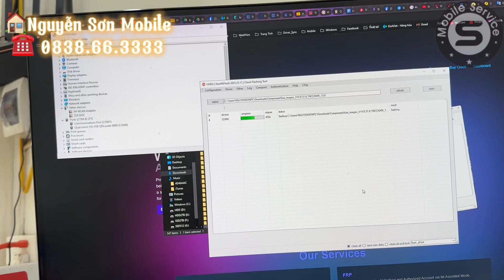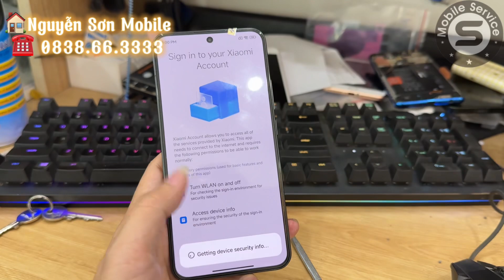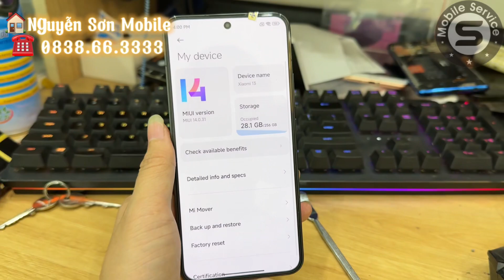Unbrick Xiaomi 13 chết đen màn - Khắc phục mất boot Xiaomi 13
✪Nguyễn Sơn Mobile✪ chuyên hỗ trợ Unlock mạng, Độ 2 Sim, Unbrick, Bypass, Xoá tài khoản các dòng SmartPhone
Thay màn - Ép kính - Sửa chữa các dòng SmartPhone
Mua bán các thiết bị điện thoại - Máy tính bảng giá cao
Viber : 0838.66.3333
Zalo : 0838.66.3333 ( nếu không tìm được do quá lượt tìm kiếm của Zalo, bạn hay nhắn FB hoặc Viber, WhatsApp cho tôi )
✪Phục vụ tận tâm - Nâng tầm trải nghiệm

© Bản Quyền thuộc về Nguyễn Sơn Mobile
© Copyright by Nguyễn Sơn Mobile ☞ Do not Reup